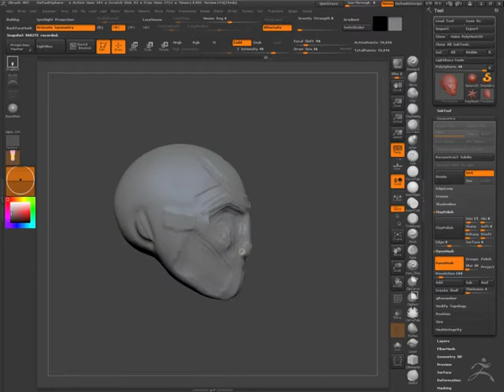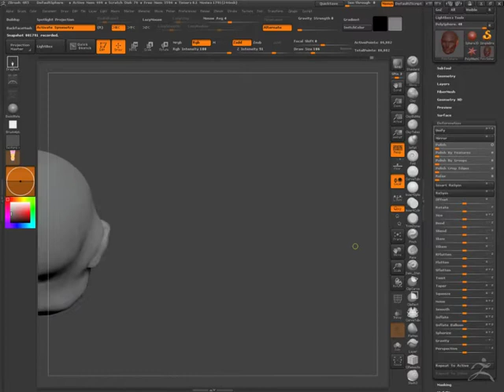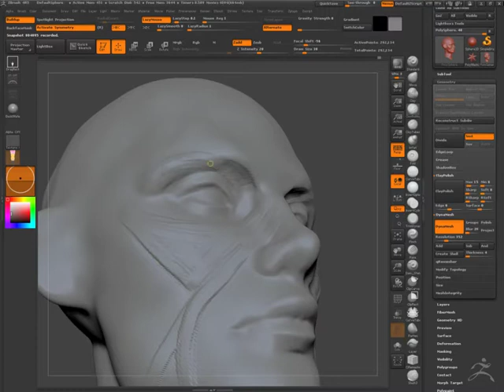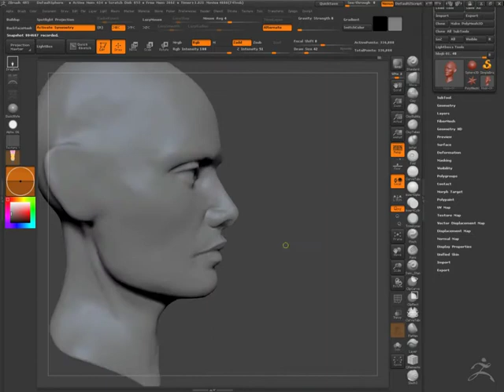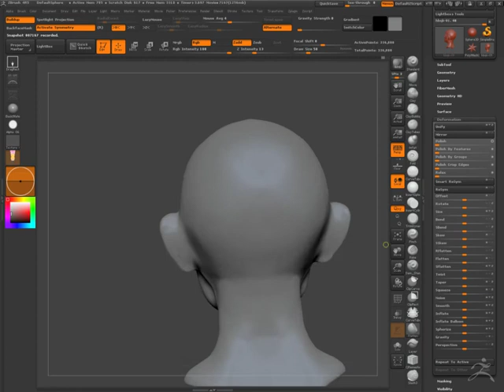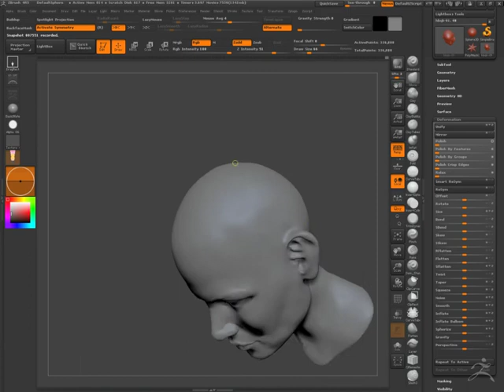femhead301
Little over an hour Speedsculpt in Zbrush 4r5. Trying to implement some of the things I read in Dynamic Anatomy, still needs improving.